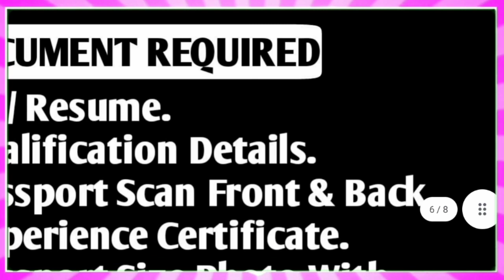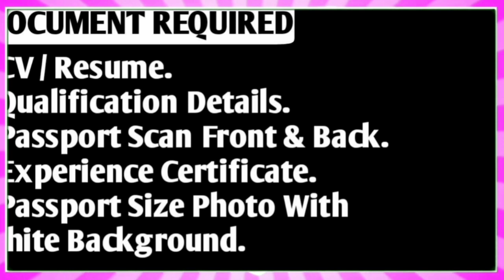Jobs In Maldives 🇲🇻 2022 ¦¦ Salary Upto 45000 Thouasnd ¦¦ Hotel Jobs ¦¦ Gulf Job Solutuon